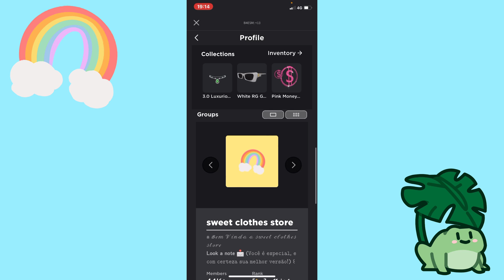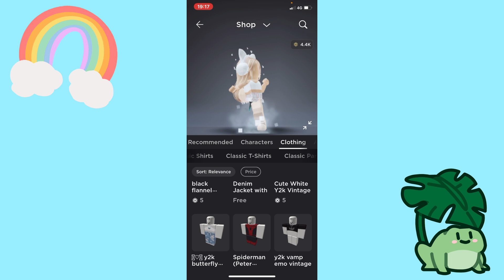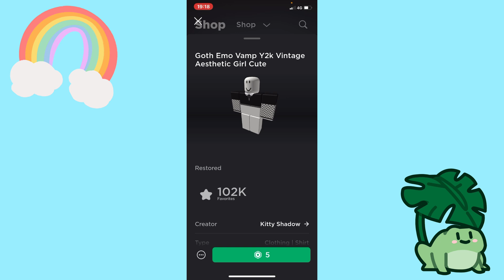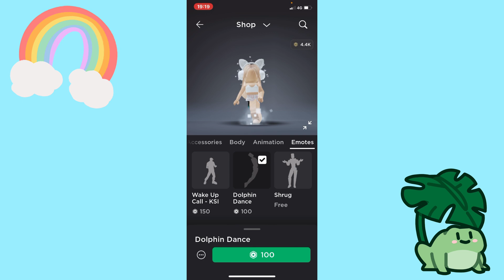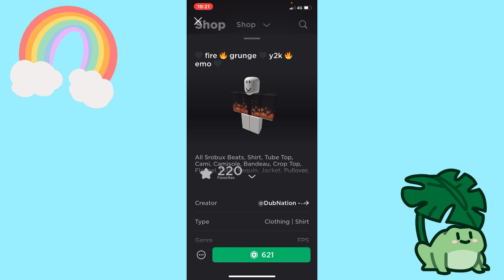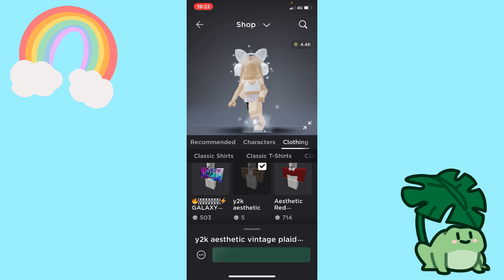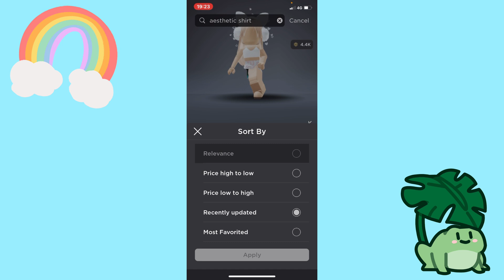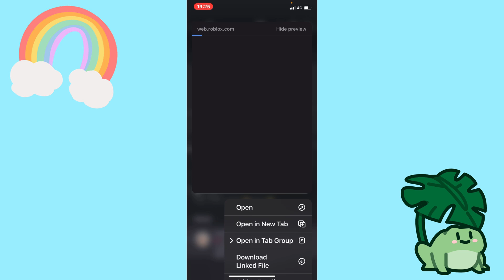COMO FAZER ROUPA do ROBLOX VIRALIZAR! 💙 | Hey Misty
💙 Hey pessoinhas da descrição!
Hey pessoinhas da descrição! Neste vídeo mostrei como fazer para suas roupinhas do roblox viralizarem!

• Viralize suas roupas e Fique rico!!!
• Compartilhar bastante pros amigos e lembrem-se de participar do meu grupo: Sweet clothes store

Como vender suas Roupas No Roblox.

Aqui no canal tem vários vídeos ensinando a fazer roupinhas! Você pode usar! E vai poder ganhar robux se colocar pra vender!!!
Corre fazer várias roupinhas e deixar sua skin/avatar lindo!!!
Espero que curtam! faço todos os vídeos com muito carinho. Assista até o final e já deixe agora o like.

Ativa o sino das notificações.
Vídeos novos todos os dias, não perca.

MOMENTOS DESTE VÍDEO:
00:00 |Introdução
01:00 |Como fazer roupinha viralizar no roblox
10:31 |Sugestões de mais vídeos ensinando a como fazer roupinhas

Faça parte do meu grupo do Roblox e escolha roupinhas lindas

Meu Roblox: HeyMistyYT (é só ir no meu "sobre" e clicar no link)

Meu Instagram (+110K) Segue lá!!

meu jogo: RAINBOW TOWER

BJOS

roblox